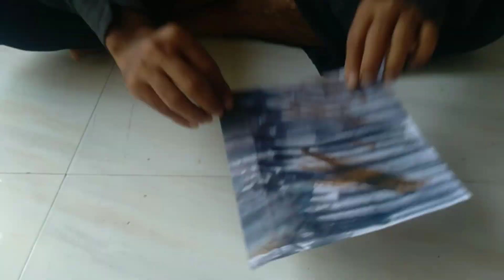Kagaj Se Saamp : Adbhut Parivartan | Ghar par Banayein | Amit Experiment A.E. l"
"Namaste dosto! Iss video mein main aapko dikhane wala hun kaise ek kagaj se saamp banaya ja sakta hai. Yeh ek simple aur interesting experiment hai jo aap ghar par try kar sakte hain. Dekhiye aur sikhiye kaise kuch basic samagri se kagaj ka upyog karke saamp ki shakal mein kaise parivartan kiya ja sakta hai. Dhanyavaad!"